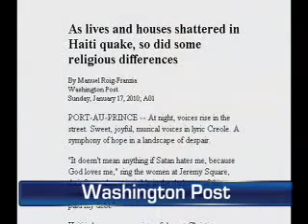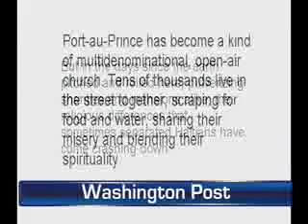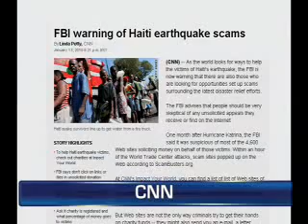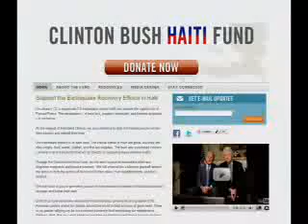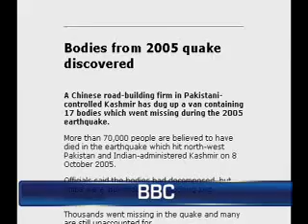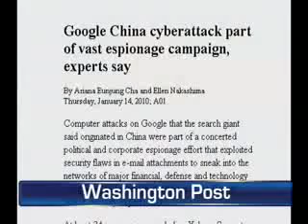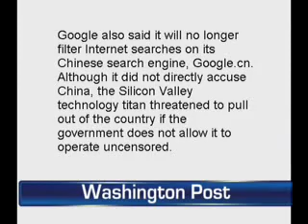In Conversation Part One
Dinesh and Shilpa welcome you to a brand-new edition of In Conversation at Darshan Studio.